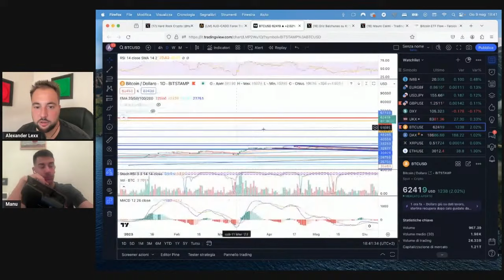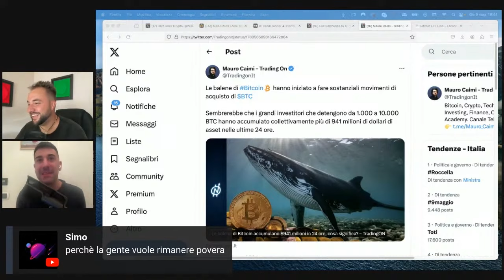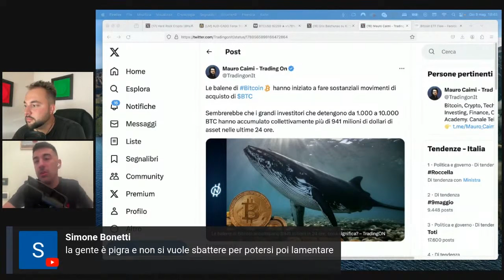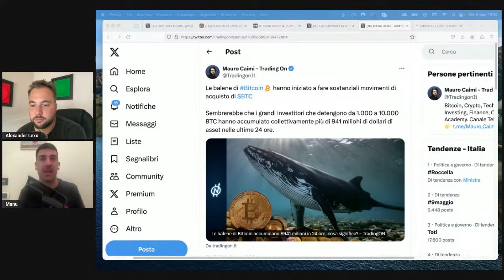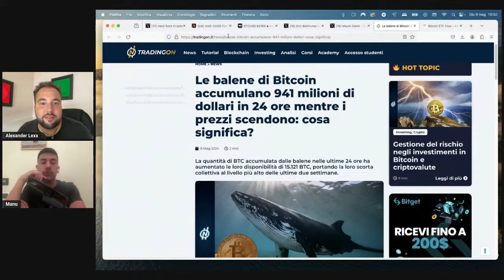Bitcoin: STIAMO SBAGLIANDO TUTTO? 😧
✅ ENTRA ORA IN ACADEMY (RIAPERTE LE COACHING 1 TO 1!! POSTI LIMITATI!)

 PER PAC E INVESTIMENTI AZIONARI:
TradeRepublic (25$ bonus):